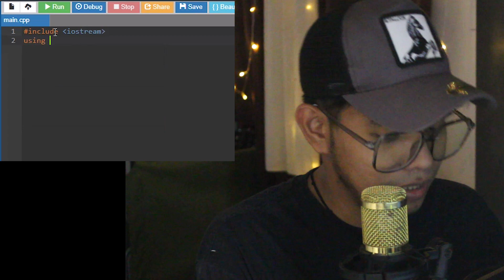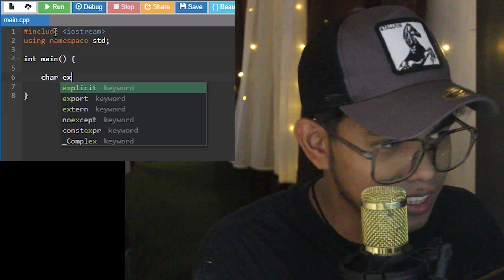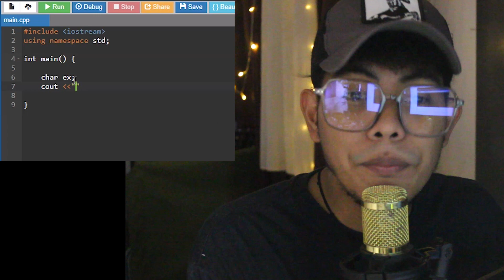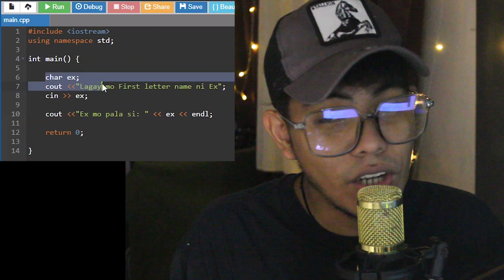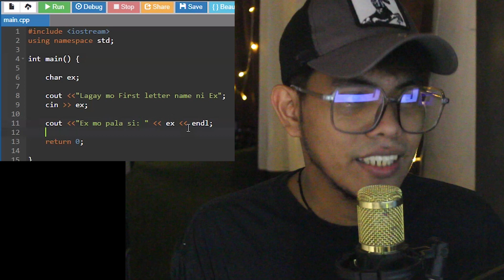HOW TO CODE USER INPUT IN C++ TAGALOG 2023 - ComputerScience InformationTechnology Philippines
Dojicreates is a content creator focused on coding and programming, particularly based on the Philippines.

Hi, Its me Dojicreates! In this comprehensive tutorial, we dive deep into the world of coding and programming. Whether you're a complete beginner or looking to brush up on your skills, this video is perfect for you. We cover everything from basic syntax to advanced concepts, ensuring you gain a solid foundation in programming.

In this video, you will learn:
- Introduction to coding and programming languages
- Understanding variables, data types, and operators
- Mastering control flow with if, else, and switch statements
- Implementing loops: for, while, and do-while
- Creating and using functions and function overloading
- Working with arrays and strings
- Understanding pointers and references
- Building classes and objects
- Utilizing constructors and destructors
- Basic file handling (input/output)
- coding tutorial
- coding basics
- programming tutorial
- beginner programming tutorial
- coding lessons
- learn programming
- step-by-step coding
- programming basics
- coding for beginners
- programming 101
- coding introduction
- beginner coding
- programming fundamentals
- Tagalog Coding Tutorials
- Coding Tutorial In Tagalog